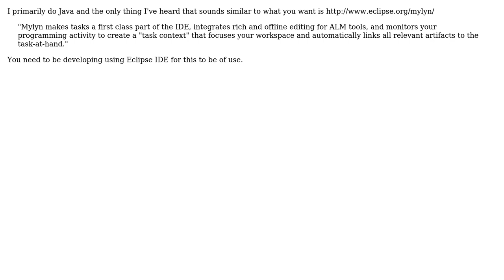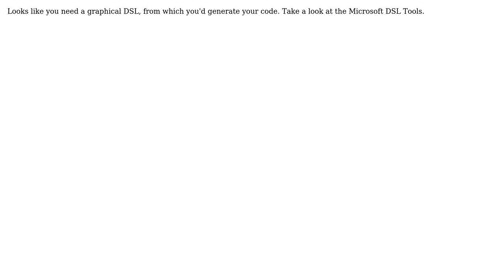Software Engineering: Is there a process-oriented IDE? (3 Solutions!!)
Software Engineering: Is there a process-oriented IDE?

With thanks & praise to God, and with thanks to the many people who have made this project possible! | Content (except music & images) licensed under CC BY-SA | Music | Images & others | With thanks to user SK-logic user Raveline user Kate Gregory user Alb and the Stack Exchange Network Trademarks are property of their respective owners. You are responsible for your own actions.